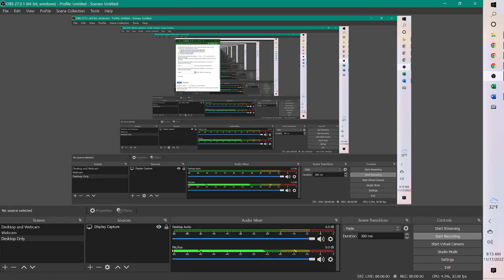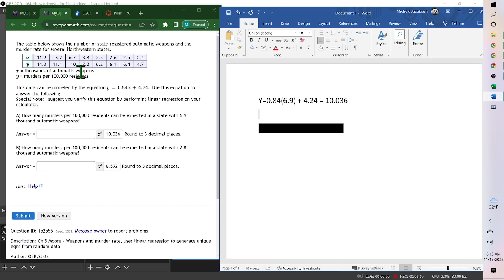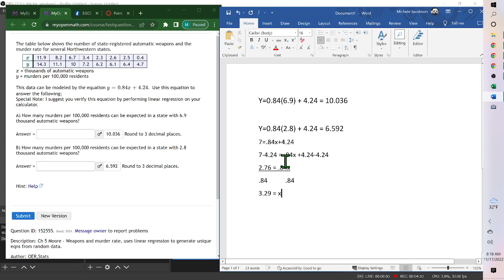MTH128 chapter 12 using the modeled equation for weapons and deaths